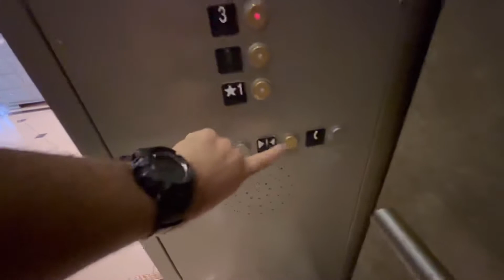Elevator Nordstrom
Schindler 400A